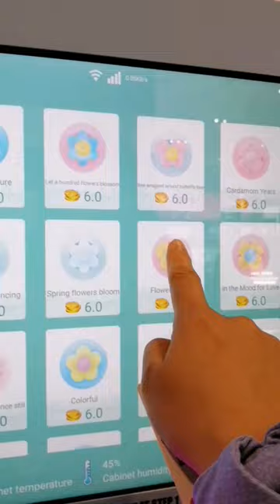😰🤷 bought this for what⁉️ asmr (cotton candy vending machine) 😍